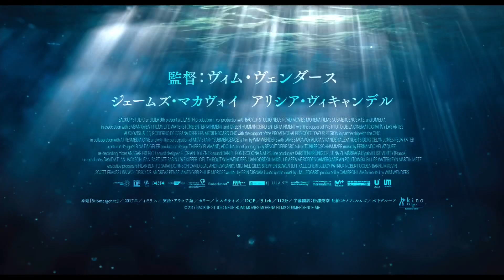映画『世界の涯ての鼓動』予告編 ヴィム・ヴェンダース監督最新作。ジェームズ・マカヴォイ(X-MENシリーズ)、アリシア・ヴィキャンデル(トゥームレイダー)出演。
新作映画の予告編を紹介するチャンネルです。

2019年8月2日公開